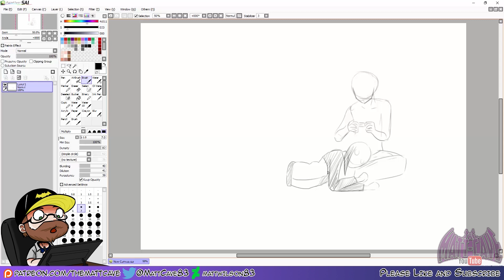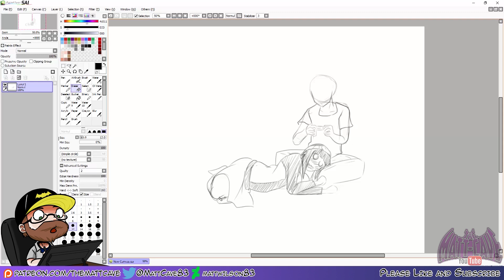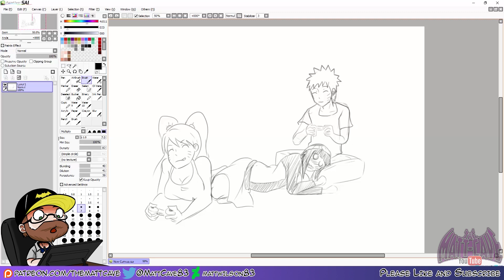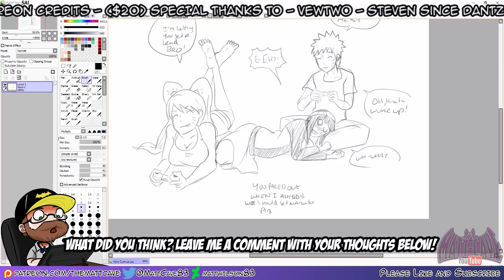Quick Sketch - Naruto - NaruHina - narutos jacket pt 5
***MUSIC***